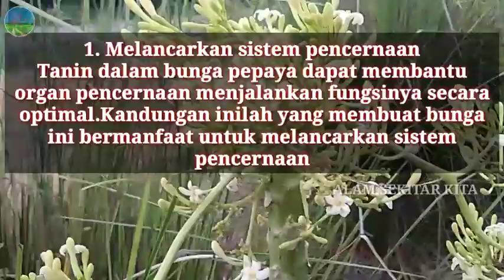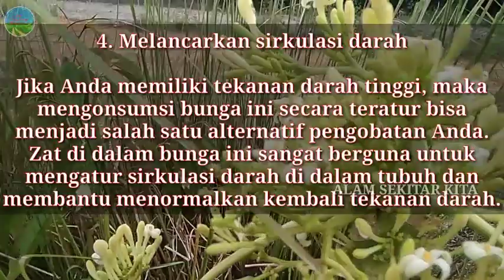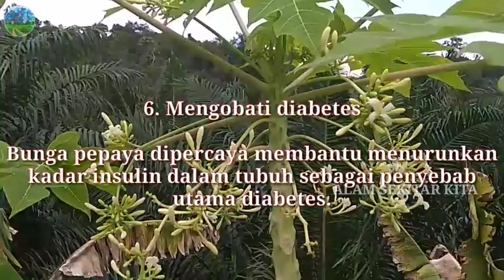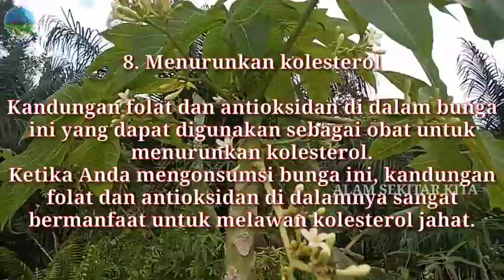🔴 Obat Darah Tinggi || Sakit Jantung || Bunga pepaya || Tanaman Herbal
Pepaya (Carica papaya L.), atau betik adalah tumbuhan yang berasal dari Meksiko bagian selatan dan bagian utara dari Amerika Selatan, dan kini menyebar luas dan banyak ditanam di seluruh daerah tropis untuk diambil buahnya.
C,papaya adalah satu-satunya jenis dalam genus Carica. Nama pepaya dalam bahasa Indonesiadiambil dari bahasa Belanda, "papaja", yang pada gilirannya juga mengambil dari nama bahasa Arawak, "papaya". Dalam bahasa Jawa pepaya disebut katès, atau  ngapaknya "Gandul", dan dalam bahasa Sunda "gedang", Bahasa Makasar "Tantangen" ,Bahasa bimanya "Panca".

Pepaya Ada dua Jenis
ada pepaya Jantan & Pepaya Betina.

- Tanaman Herbal
- Tanaman obat
- Tanaman berkhasiat
- Obat Herbal
- Obat tradisional
- obat mujarab
- Ramuan Herbal
- Ramuan Alami
- Ramuan Mujarab
- Ramuan tradisional
- lifestyle
- Edukasi
- Totorial
- Cara Meramu Obat Herbal
- Daun Obat
- bunga obat
- akar Obat
- Batang obat
- Buah obat